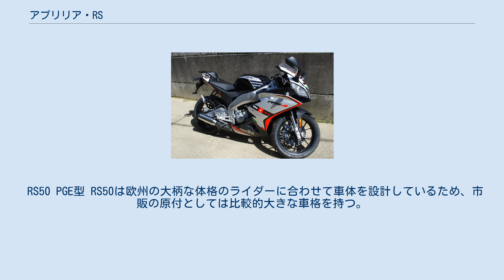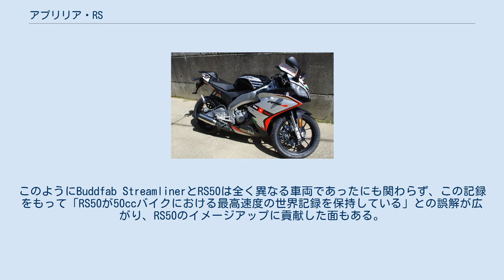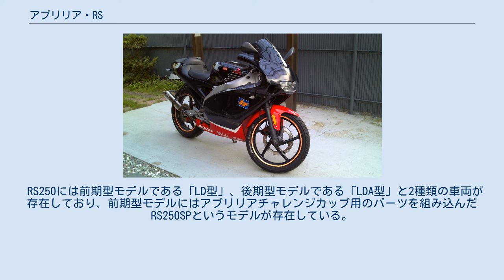アプリリア・RS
RS（アールエス）は、イタリアのアプリリア社が製造販売しているレーサーレプリカタイプのオートバイである。
水冷2ストロークエンジンを搭載しており、シリーズ車種として50、150、250の排気量別に生産されている。
 RS50 PGE型 RS50は欧州の大柄な体格のライダーに合わせて車体を設計しているため、市販の原付としては比較的大きな車格を持つ。
その全長は、1994年モデルで1875mm、1999年モデルでは1920mmに及び、これに同じく大きな車格で話題を呼んだホンダ・NS-1（全長1905mm）にも比肩する。
1993年の発売開始から、一貫してミナレリヤマハ製の単気筒エンジンを搭載。
とりわけ初期の車両に搭載されたエンジンは（同排気量クラスの製品としては）非常にパワフルであり、メーカー公称値で8.8ps（6.6kw）／9750rpm、トルク 0.77kgm／8500rpmの出力を示していた。
これはレブリミッターを取り払ったホンダ・NSR50（9.8ps）にも迫る数値である。
それ以降に発売された車両の出力については、明確な数値が公表されていないものの、後発のモデルほどにEUの騒音規制・排ガス規制の影響を受けて下降を続け、2002年以降に販売されたモデルに至っては坂道で後退するほどに著しくパワーダウンしたとされる。
加えて日本国内向けに販売されたモデルには更なる適正化が図られた。
その結果、日本国内において前述の8.8psを出力する車両は、非正規の方法で輸入された稀有な例外を除けば、初期のDGM型に限られることとなった。
 1993年MMA型(DGM型) 1995年MMA型(DGM型) 1996年MMA型 1997年MMA型 1998年MMA型 1999年PGE型 　　この型から、フレームナンバーから名前をとってPGE型と呼ばれるようになる。
 2000年PGE型 2001年SE型 2003年TSJ型 2006年TSJ型 2007年 競技用専用車 2008年、アメリカ合衆国、ユタ州のソルトレイクにて開催された世界最高速度記録認定競技会において、RS50のエンジンを改造・搭載したBuddfab Streamlinerと称する競技用専用車が、時速144.966マイル（233.300 km）に到達。
その際に用いられたエンジンには、日本製の軽自動車用スーパーチャージャーが追加実装され、圧縮比が極限にまで高められたほか、フレームや外装にも特殊な形状が採用され、減速比も極端に抑えられるなど、駆動構造に至るまで最高速度を伸ばす目的に特化した、およそ公道では実用不可能なセッティングが多数施されていた。
これによってBuddfab Streamlinerは、50ccエンジンを用いた二輪車の最高速度での国際記録を樹立している。
このようにBuddfab StreamlinerとRS50は全く異なる車両であったにも関わらず、この記録をもって「RS50が50ccバイクにおける最高速度の世界記録を保持している」との誤解が広がり、RS50のイメージアップに貢献した面もある。
 RS4 50 SBK(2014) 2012年 2013年 2014年 イタリア人レーサーのレジアーニカラーを施した1998年モデルのRS125 RS125はオーストリアのエンジンメーカー、ロータックス社製2ストローク単気筒・クランクケースリードバルブ・125ccエンジンを搭載しており、最高出力は34psを発生する。
エンジンはレーシングカートに使われているものと同じ系統のモデルを使用しており、極端な高回転高出力型の特性を持つ。
近年のモデルは排ガス規制などでパワーが抑制されているため、マフラーやキャブレターの交換などでパワーアップさせるのが定番となっており、交換することにより元の34ps近くの発生も可能とされている。
元々RS125は、AF1/125というモデルの後継機種として開発されている。
AF1の晩年のモデルは現在のRS125に非常に酷似した形状となっている。
 EXTREMA以降 1992年 1995年 1996年-1997年 1998年 1999年 2004年 MY06以降 2006年にフルモデルチェンジを行い、左右2灯式のヘッドライトを備えたフロントフェイスは同社のフラグシップスポーツであるRSV1000Rに似たものとなった。
新車価格は約50万円。
大きく変更されたカウルを含む外装、オド&トリップメーター・水温計・ラップタイム計・デジタル時計を表示可能なデジタルメータ...